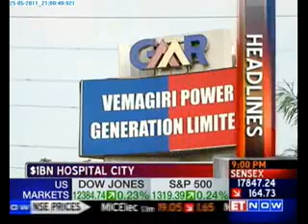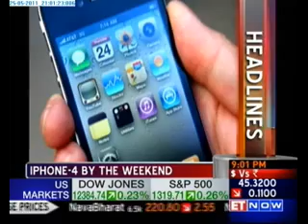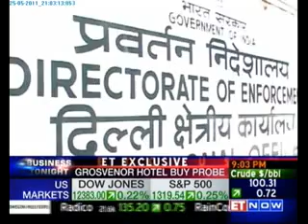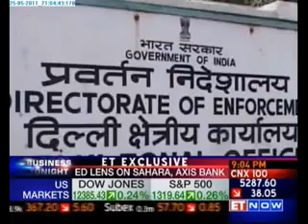Shaili Chopra on Business Tonight.flv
Shaili Chopra, award winning anchor on Business Tonight on ETNOW